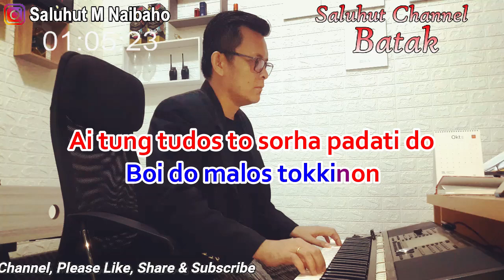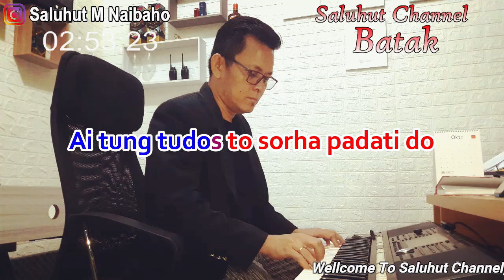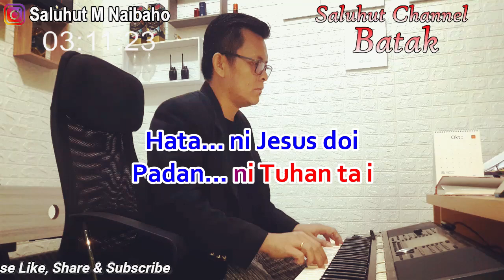SONGON SORHA NI PADATI DO ll KARAOKE ROHANI BATAK ll BONAR GULTOM ll NADA WANITA D=DO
Judul : Songon Sorha Ni Padati Do
Cipt : Bonar Gultom

Songon sorha ni padati do
Tung saluhut nasa na di tano on
Marsoring soring ganup tokkin
manang aha so na hot
Apala songon sorha ni padati do

Akka na masa na di hasiangan on
Na mar bungaran natoari
Boi do malos tokkinon
Ai tung tudos to sorha padati do

Hehe ma ho tondikku
Ingot ma sambuloni
Holan di surgo doi
Ido na sonang

Hata ni Jesus doi
Padan ni Tuhan ta i
Ingot sai hot anggoi
Ido na monang

Hamoraon nang arta sude
Tung saluhutna na arga tahe
Tung manang sangap nang gabe
Na di portibion
Na lao salpu lao muba do i